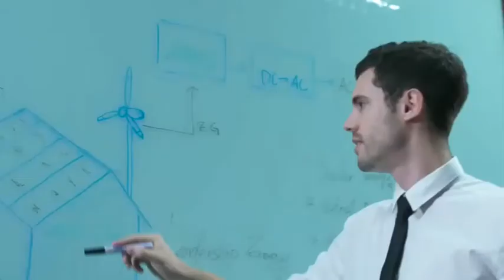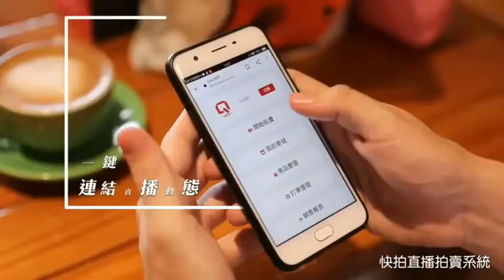法國🇫🇷男演員LOIC 廣告影片彙集